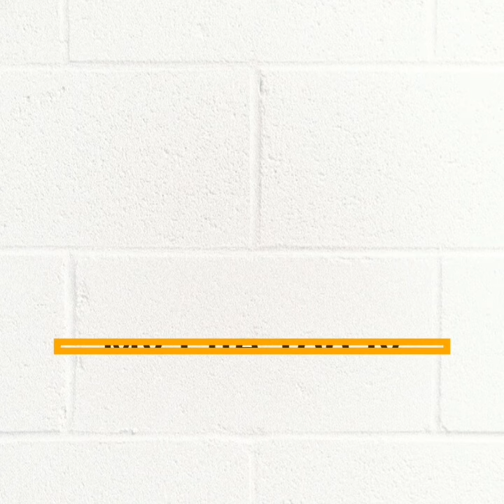My Life Today , August 17